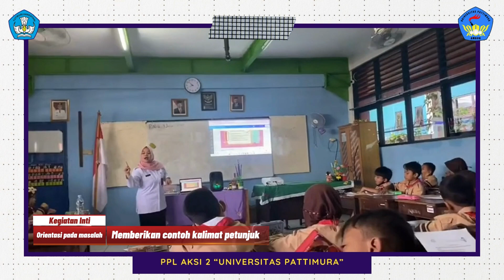AKSI 2 UNPATTI